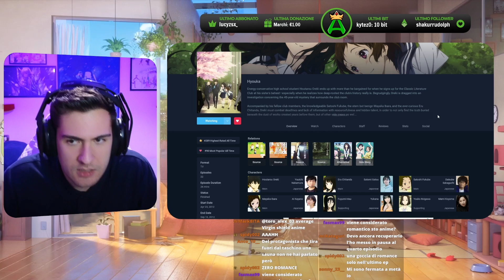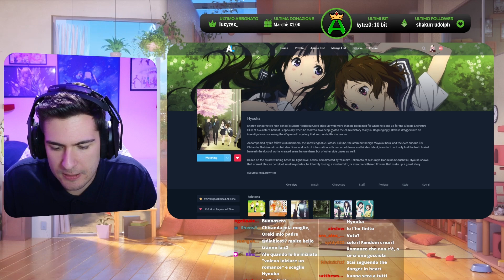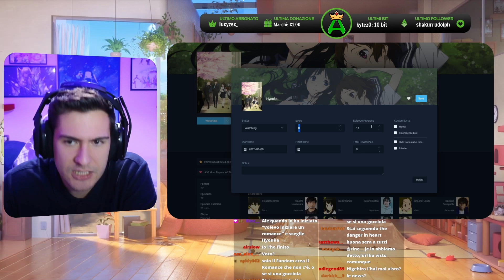Ho finito HYOUKA! Ecco il mio Parere e Voto sull'anime